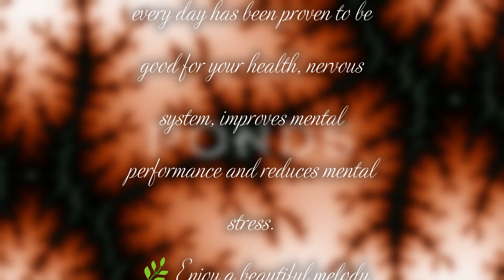Relaxing Music For Seclusion And Peace Of Mind, Stop Anxiety 🌿 Soothing Relaxation For Deep Sleep